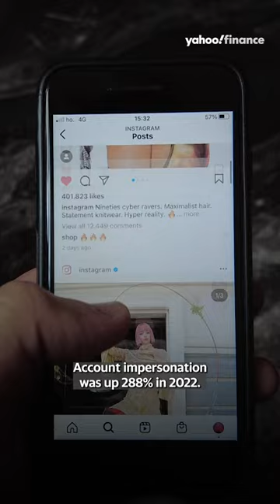Concerns associated with Meta rolling out Twitter-style paid verification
Meta, parent company of social media platforms Facebook and Instagram, has announced their plans to roll out a Twitter-style account verification subscription. Yahoo Finance Sr. Reporter Allie Garfinkle discusses some of the potential pitfalls of this decision in this segment from February 27, 2023.